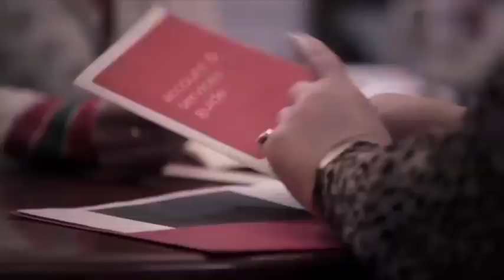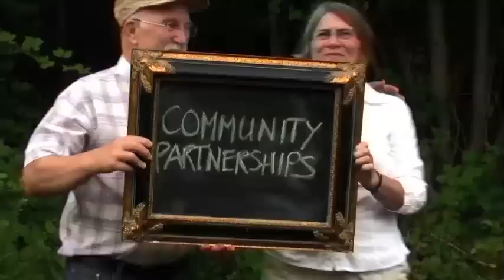An evening with Robert Reich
Held at Vancouver's Orpheum Theatre, Reich was joined on stage by CBC's Anna Maria Tremonti, who served as moderator for a discussion following Reich's talk. For more on SFU Public Square, please